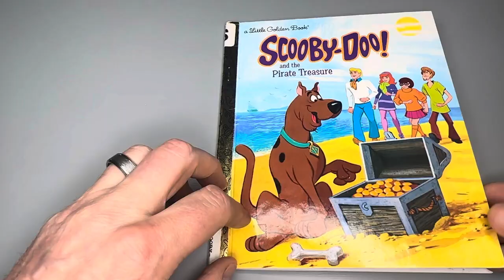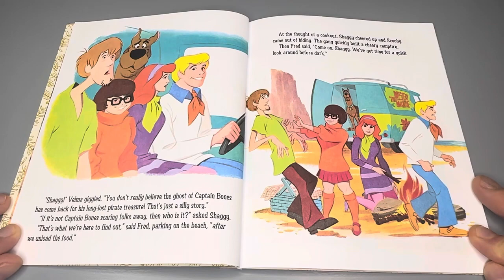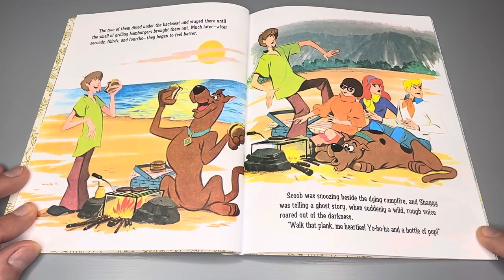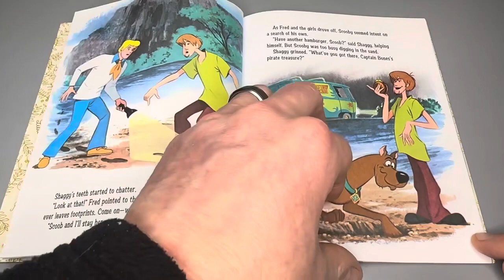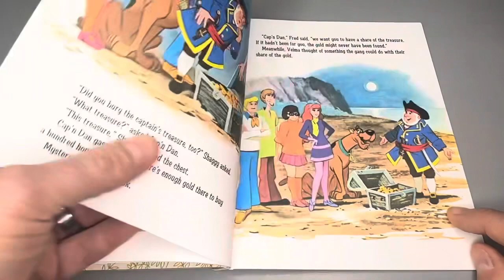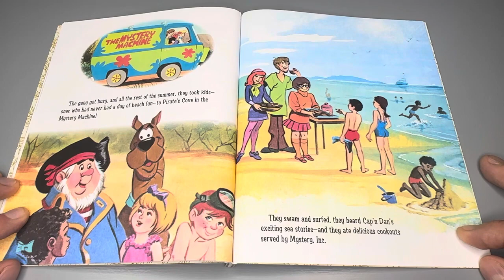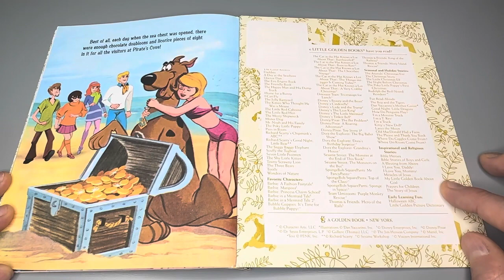Scooby Doo And The Pirate Treasure ( A kids book read aloud)